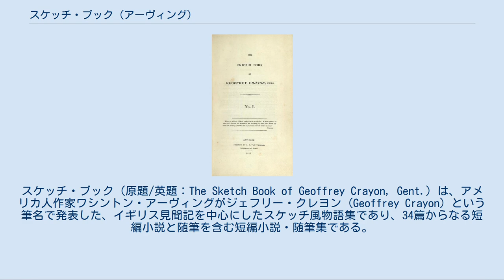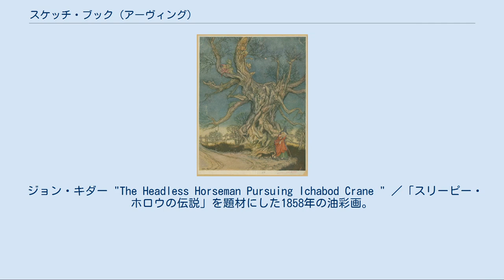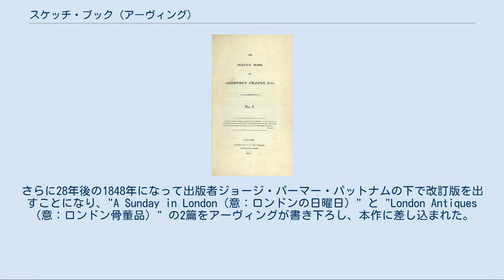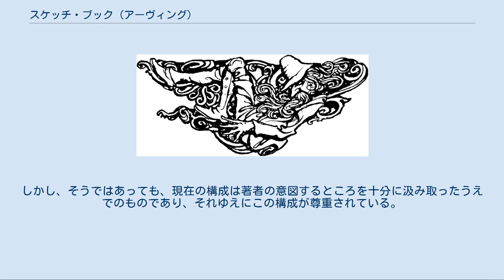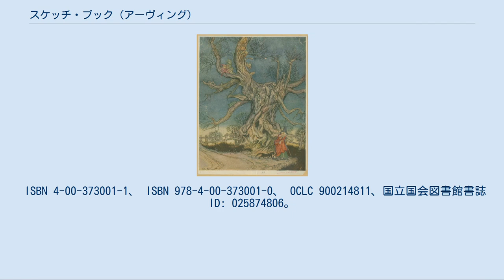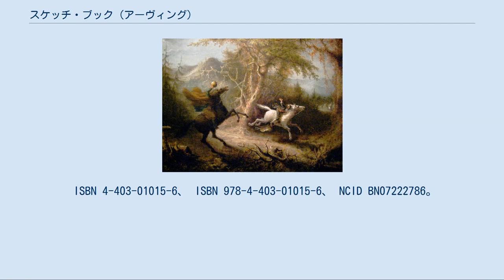スケッチ・ブック (アーヴィング)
スケッチ・ブック（原題/英題：The Sketch Book of Geoffrey Crayon, Gent.）は、アメリカ人作家ワシントン・アーヴィングがジェフリー・クレヨン (Geoffrey Crayon) という筆名で発表した、イギリス見聞記を中心にしたスケッチ風物語集であり、34篇からなる短編小説と随筆を含む短編小説・随筆集である。
原題は「ジェフリー・クレヨン郷紳の写生用ノート」の意。
　 アメリカでは1819年から1820年に亘って分冊の形で、イギリスでは1820年に2冊の本として出版された。
数年の間にドイツ語とフランス語の翻訳書も刊行され、アーヴィングは本作によってアメリカ初の国際的作家となった。
全34篇のうち「リップ・ヴァン・ウィンクル」と「スリーピー・ホロウの伝説」は最初の近代的短編小説として世界に広く知られている。
 1819年6月23日、アメリカ版第1冊初出。
 1819年6月23日、アメリカ版第1冊初出。
 1819年6月23日、アメリカ版第1冊初出。
リバプールで会ったイギリスの作家で歴史家であるウィリアム・ロスコーへのアーヴィングの賛辞。
 1819年6月23日、アメリカ版第1冊初出。
 挿絵画家アーサー・ラッカムが自著の扉絵として描いた老齢のリップ 1819年6月23日、アメリカ版第1冊初出。
邦題は「リップ・ヴァン・ウィンクル」 SF的時間の遅れを扱った「アメリカ版浦島太郎」と呼ぶべき作品で、アメリカでは逆に浦島太郎が「日本版リップ・ヴァン・ウィンクル」と紹介されたりする。
 1819年7月31日、アメリカ版第2冊初出。
 1819年7月31日、アメリカ版第2冊初出。
 1819年7月31日、アメリカ版第2冊初出。
 1819年7月31日、アメリカ版第2冊初出。
 1819年9月13日、アメリカ版第3冊初出。
 1819年9月13日、アメリカ版第3冊初出。
 1819年9月13日、アメリカ版第3冊初出。
 1848年初出。
改訂版の刊行に当たってアーヴィングが書き下ろした。
 1819年9月13日、アメリカ版第3冊初出。
 1819年11月10日、アメリカ版第4冊初出。
 1819年11月10日、アメリカ版第4冊初出。
 1819年11月10日、アメリカ版第4冊初出。
 1819年11月10日、アメリカ版第4冊初出。
 1820年7月、イギリス版第2冊初出。
 1820年1月1日、アメリカ版第5冊初出。
 1820年1月1日、アメリカ版第5冊初出。
 アーサー・ラッカムが自著に所収の「スリーピー・ホロウの伝説」のために描いた挿絵の一枚。
水彩画。
 ◇ジョン・アンドレを吊るした樹が妖しげな枝ぶりを見せる。
その下を通り過ぎる魔女と黒猫。
樹の上ではゴブリン達が様子を窺っている。
 ジョン・キダー "The Headless Horseman Pursuing Ichabod Crane " ／「スリーピー・ホロウの伝説」を題材にした1858年の油彩画。
鬱蒼とした森の中を主人公イカボッド・クレーン（右）が首無し騎士（左）に追い回される場面を描いている。
 1820年1月1日、アメリカ版第5冊初出。
 1820年1月1日、アメリカ版第5冊初出。
 1820年1月1日、アメリカ版第5冊初出。
 1848年初出。
 1820年7月、イギリス版第2冊初出。
 1820年7月、イギリス版第2冊初出。
 1820年7月、イギリス版第2冊初出。
 1820年7月、イギリス版第2冊初出。
 1820年5月15日、アメリカ版第6冊初出。
 1820年5月15日、アメリカ版第6冊初出。
 1820年7月、イギリス版第2冊初出。
 1820年5月15日、アメリカ版第6冊初出。
邦題は「スリーピー・ホロウの伝説」 スリーピー・ホロウの伝説を小説化したもの。
 1820年7月、イギリス版第2冊初出。
 原著・初版の表紙 アメリカ版は、分冊形式で1819年6月23日に第1巻が刊行された後、同年7月31日、9月13日、11月10日、翌1820年1月1日、3月15日、7月某日と追加で刊行された。
さらに28年後の1848年になって出版者ジョージ・パーマー・パットナムの下で改訂版を出すことになり、"A Sunday in London（意：ロンドンの日曜日）" と "London Antiq...